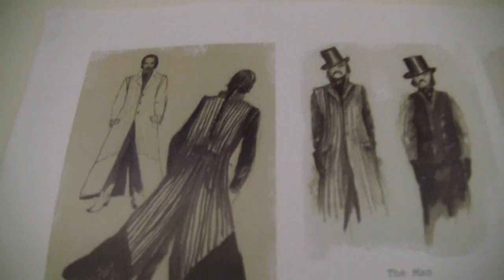RATS' TALES: Interview with Director Melly Still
RATS' TALES has been written by Carol Ann Duffy and dramatised and directed by theatre-maker Melly Still. Watch our interview with Melly to find out about how the ideas for the play were developed and to hear about the rehearsal process with the acting company.

RATS' TALES runs at the Royal Exchange Theatre from 29 November 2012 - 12 January 2013. Book via Box Office on 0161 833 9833